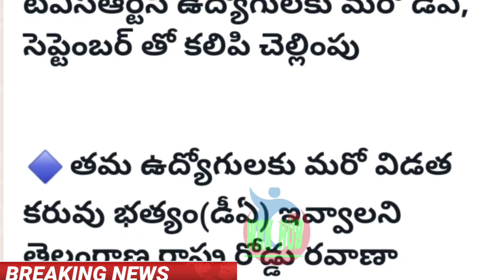ఉద్యోగ పెన్షనర్లకు డి ఏ విడదల చేసిన ప్రభుత్వం/EMPLOYEES PENDING D.A RELEASED